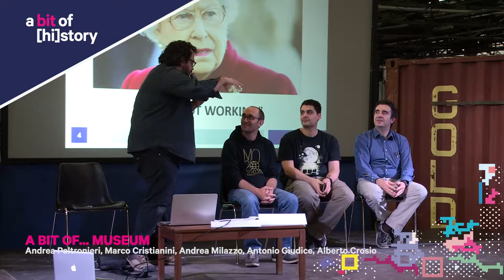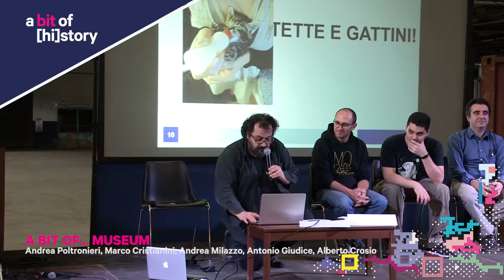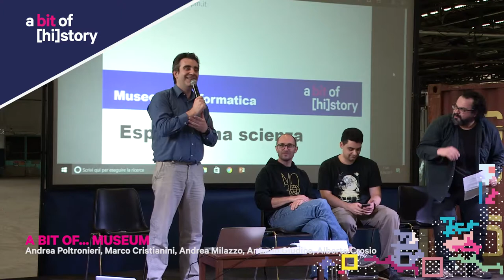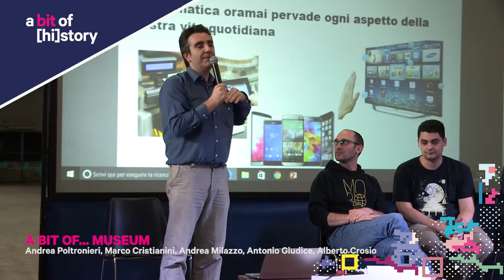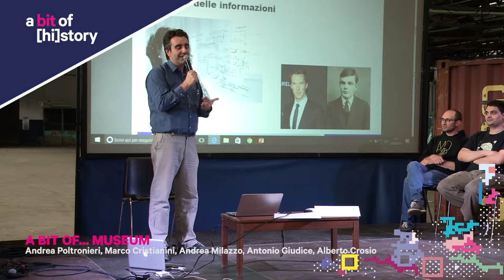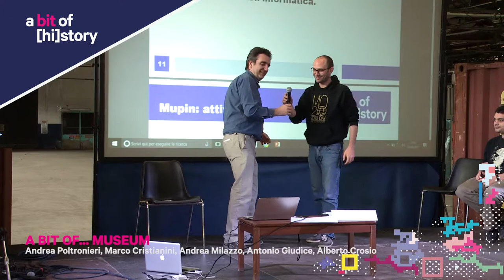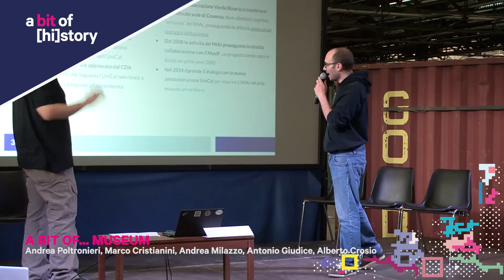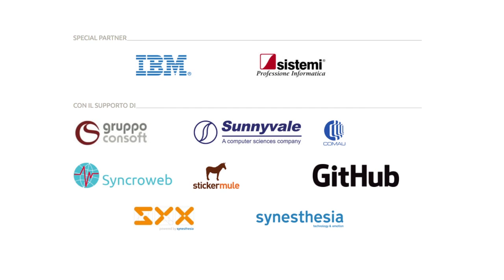A bit of [hi]story 2017 // A bit of.. Museum